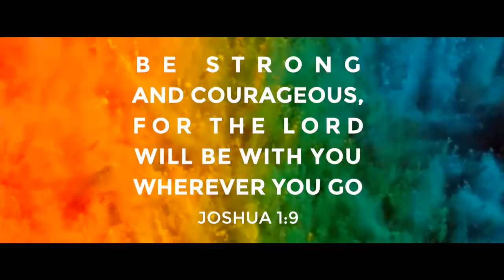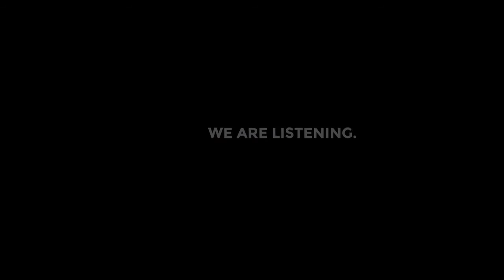Psalm 21 News, 17 Juli 2016